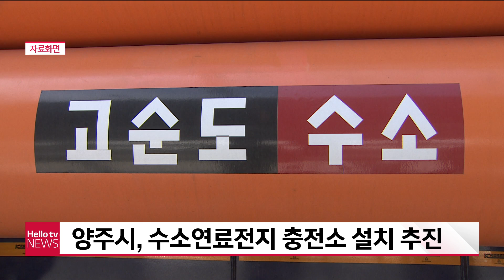양주시, 수소연료전지 충전소 설치 추진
경기북부 최초로 양주시에
수소연료전지 충전소가 설치됩니다